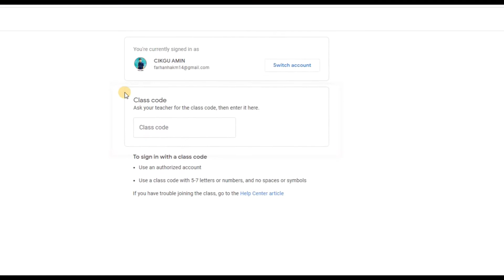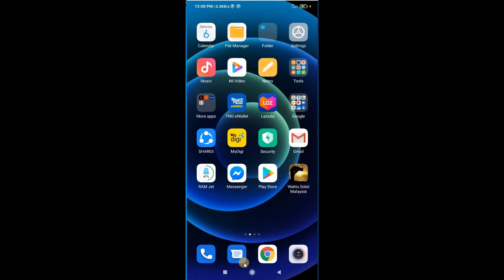CARA JOIN MANA-MANA KELAS DI GOOGLE CLASSROOM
Semoga berguna .